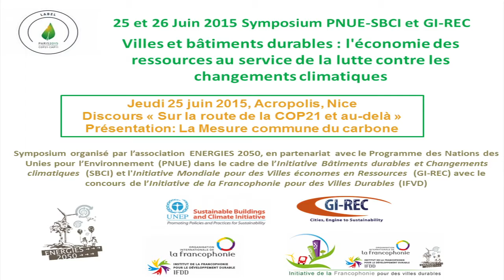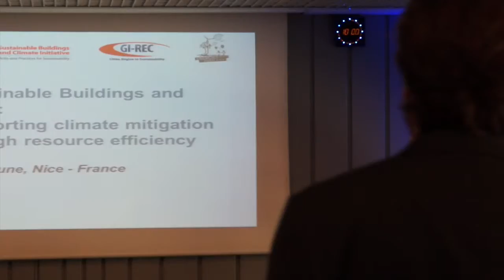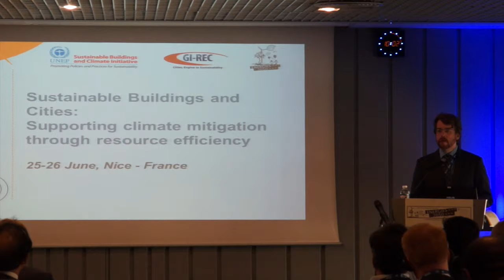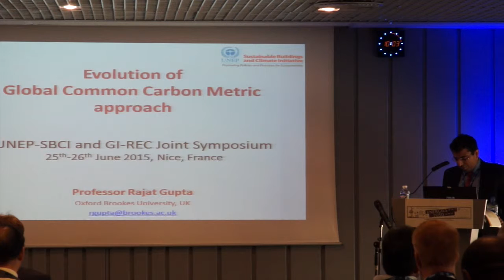Symposium PNUE-SCBI et GI-REC - Discours « Sur la route de la COP21 et au delà »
Symposium PNUE-SCBI et GI-REC
Villes et bâtiments durables: L'économie des ressources au service de la lutte contre les changements climatiques.
Nice, le 25 juin 2015, discours « Sur la route de la COP21 et au delà », présentation « La Mesure commune du carbone »

Dans le cadre de la Semaine de conférences et d'événements "Bâtiments, villes et territoires durables face aux défis du changement climatique ) & de l'Université d'été Francophone "Bâtiments, villes et territoires durables face aux défis des changements climatiques"
(Nice, 22 au 26 juin 2015)